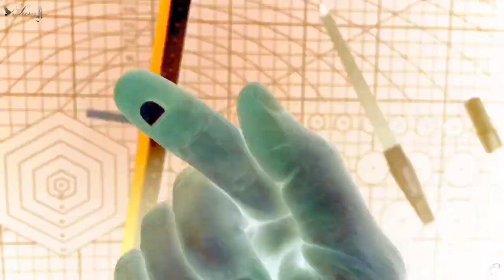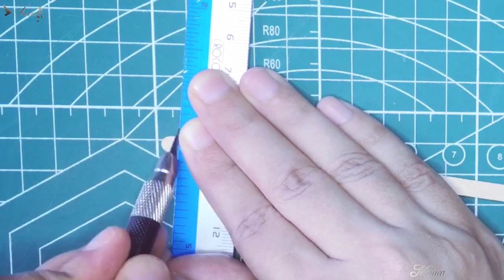Miniature a chair - Very Small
How to make Miniature a chair - Very Small
DIY Miniature a chair - Very Small